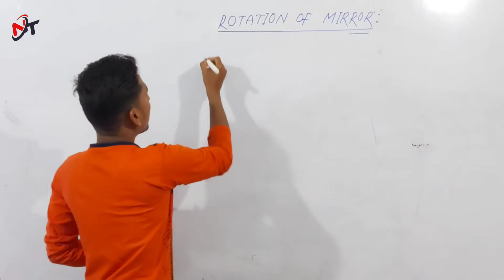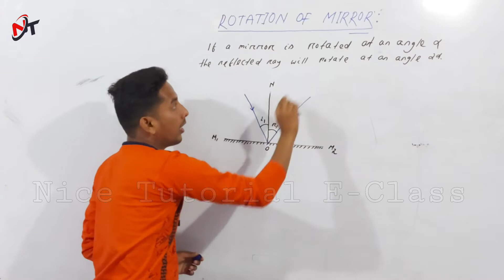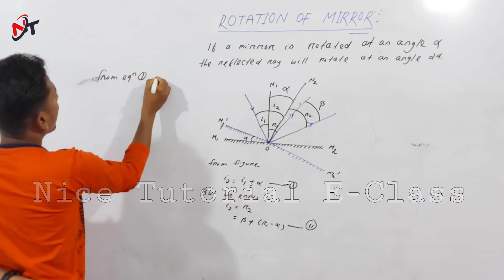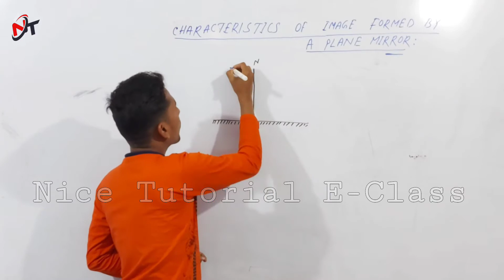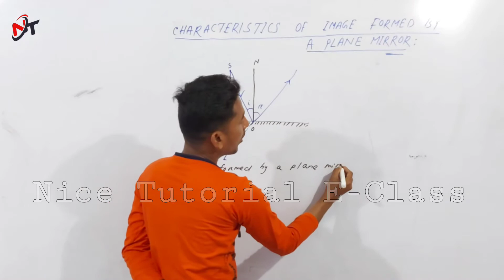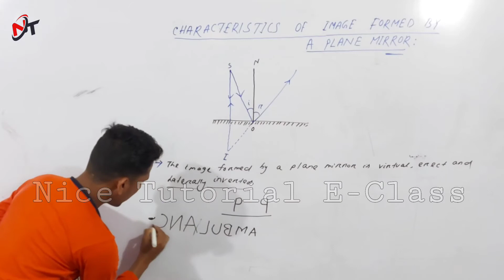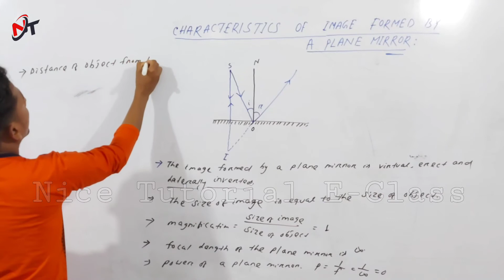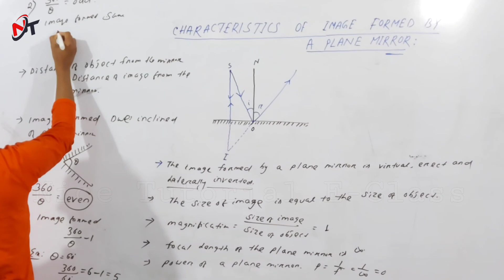Characteristics of Image Formed by a Plane Mirror || Class 12 Physics || By Hemanta Sir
TTHANK YOU WATCHING MY VIDEO ...

Physics
Unit- VI
OPTICS
Lecture - 3
Reflection
 Characteristics of Image Formed by a Plane Mirror